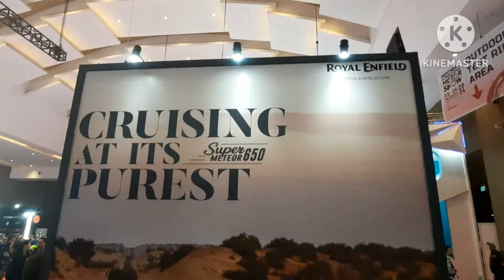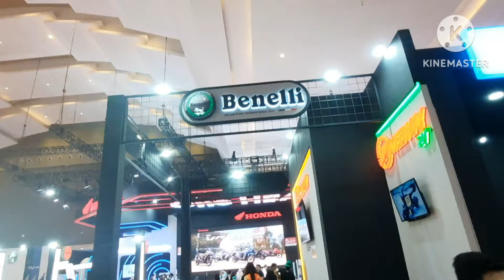Kenapa Pameran Motor Terbesar Indonesia IIMS 2024 Wajib Dikunjungi?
Hay Teman Om Ruth Motor Channel ,

Jangan lewatkan pameran motor terbesar di Indonesia, IIMS 2024! Tonton video ini untuk tahu kenapa kamu wajib mengunjungi acara ini. Ada berbagai macam motor terbaru yang bisa kamu lihat dan tes di sana. Jangan sampai ketinggalan!

IIMS 2024 kembali hadir dengan menggelar banyak kendaraan motor terbaru dari Pabrikan.

IIMS 2024 kembali dihadirkan dengan kendaraan terbaru dari Hinda dan Yamaha. Dan kembali hadir pabrikan otomotif motor dari Perancis , yaitu Peugeot dengan motor skuter Djanggo.

Dan kembali hadir motor listrik seperti tahun sebelumnya.

Selamat menikmati liputan dari Om Ruth Motor Channel.